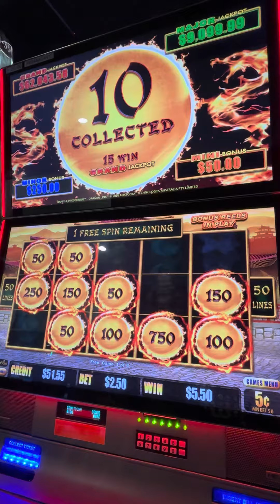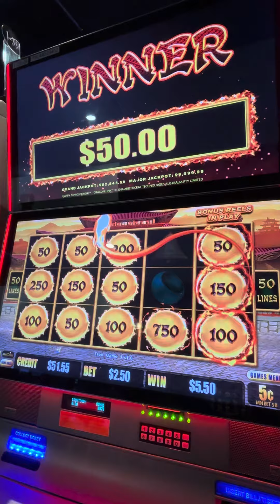Bonus in a Bonus on Dragon Link!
Check us out on YouTube, Facebook, and TikTok!